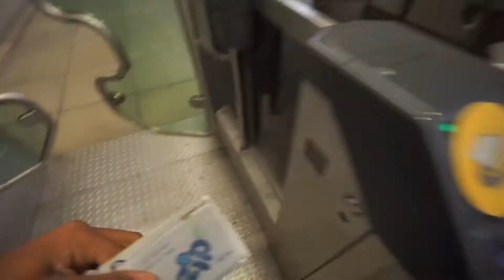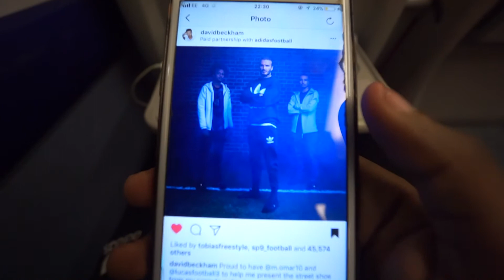I PLAYED A MATCH WITH DAVID BECKHAM!! | NEW ADIDAS PREDATORS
Vlog 003

It was absolutely incredible to meet, play and shoot with David Beckham for the launch of his new Adidas Predator Capsule Collection.

Can't thank Adidas UK enough to this opportunity!